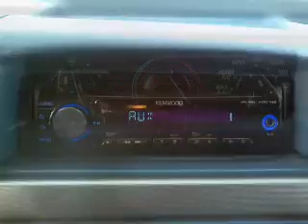1995 Ford F150 Regular Cab - Whitefish MT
Year: 1995
Make: Ford
Model: F150 Regular Cab
Trim: Long Bed
Engine: 8 cylinder 5.0 Liter
Transmission:
Color: Blue
Mileage: 86907
Address:
6331 HWY 93 South